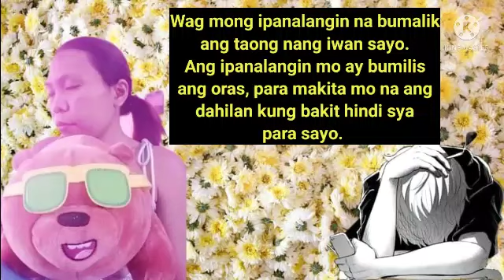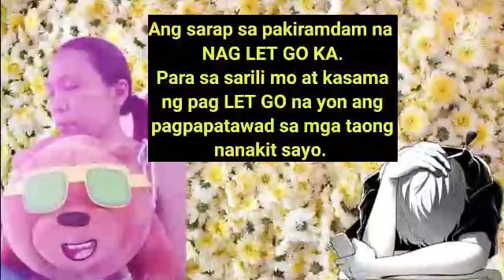BAKIT HINDI KA MAHAL SA TAONG MAHAL MO.